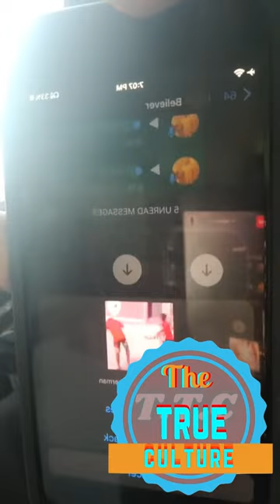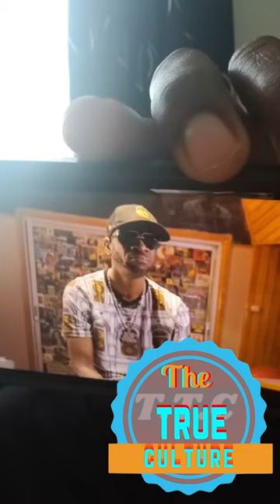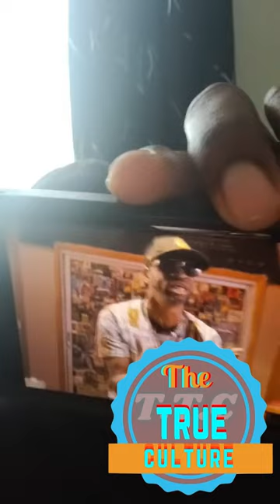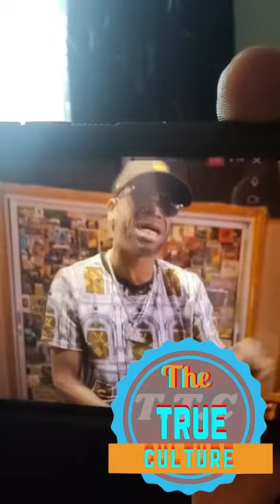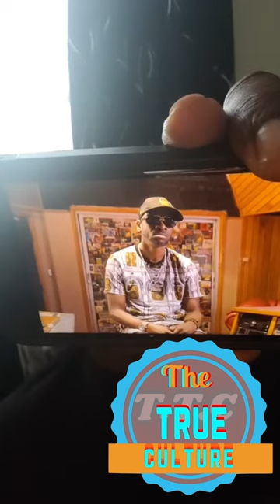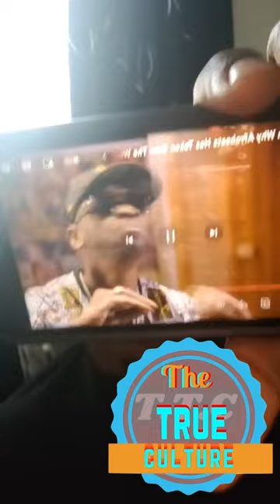Mr Vegas gives his feedback on bounty killer speaking on the state of dance hall not getting the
Mr Vegas gives his feedback on bounty killer speaking on the state of dance hall not getting the attention it should be getting